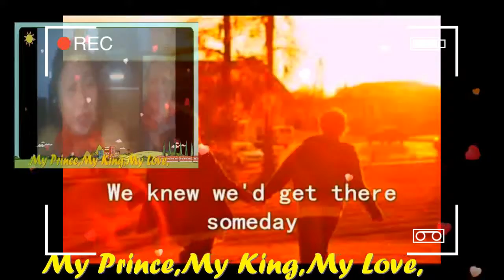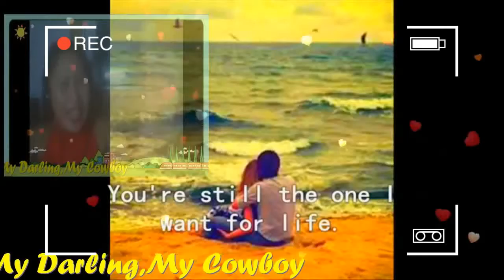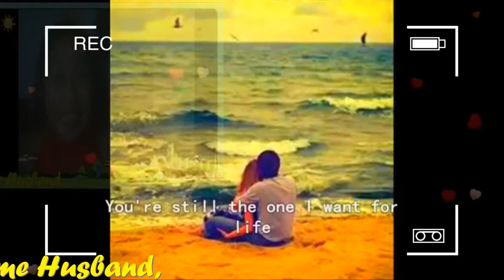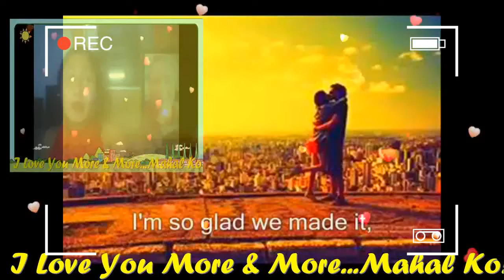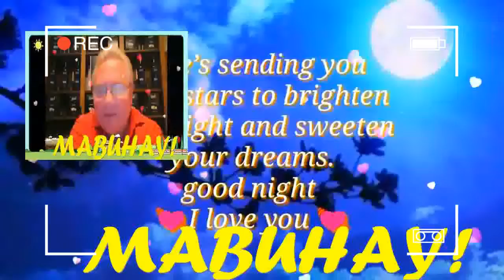YOU'RE STILL THE ONE Lyrics MY VERY HANDSOME HUSBAND,DR.BARRY SORENSON! LOVEUMORE MABUHAY!